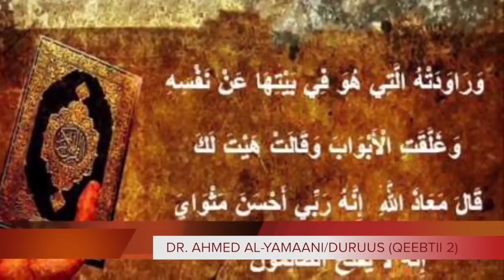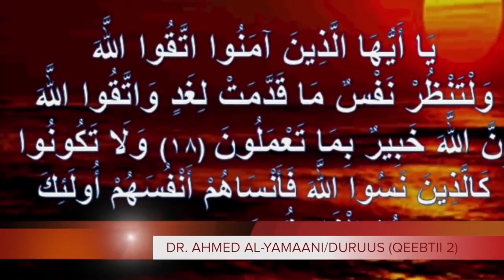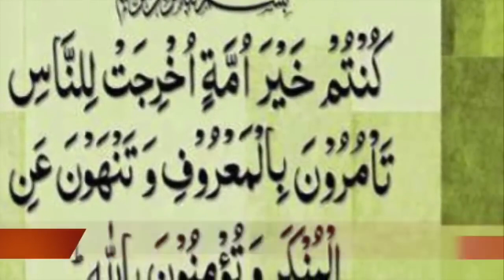2 DURUUS AAD U QIIMA BADAN QOF WALBA OO MUSLIMNA U BAAHANYAHAY (CASHIRADEE 2)::: DR AHMED AL-YAMAANI